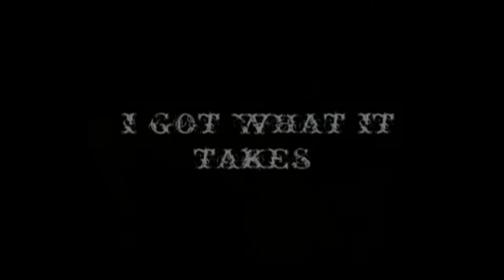Pure Music Video By Digital Dreams Video